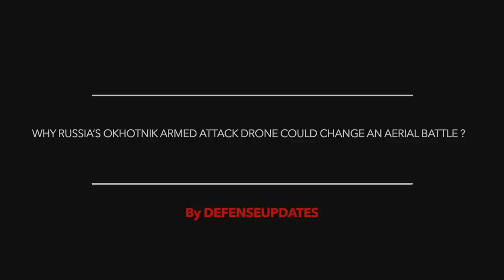OKHOTNIK (HUNTER) UAV IS GETTING READY FOR AIR COMBAT ROLE - TO BE ARMED WITH AIR TO AIR MISSILES !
Russia’s Okhotnik unmanned combat air vehicle (UCAV) has reportedly been flight-tested with air-to-air missiles for the first time.

As reported by Russia’s state-run media outlet RIA Novosti, recent series of weapons trials saw the unmanned aircraft used in a “fighter-interceptor role”.
The outlet said that the tests had taken place over the Ashuluk training range in southwestern Russia.

Though the details are sketchy and limited, this if true, is a significant development.

In this video, Defense updates analyze why Russia’s Okhotnik armed attack drone could change an aerial battle?

BACKGROUND MUSIC

IMAGES USES